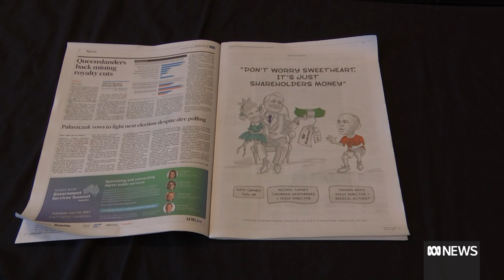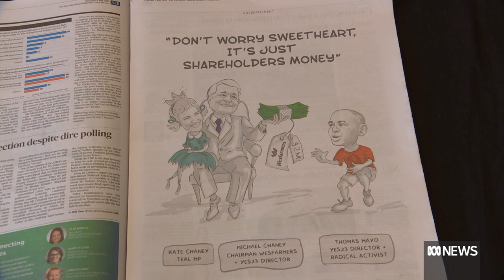Nine apologises for publishing 'racist' anti-Voice cartoon ad | ABC News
Media company Nine has apologised for an ad that has been condemned as "racist" for its depiction of a Torres Strait Islander man, insisting it should have never been published in one of its papers.